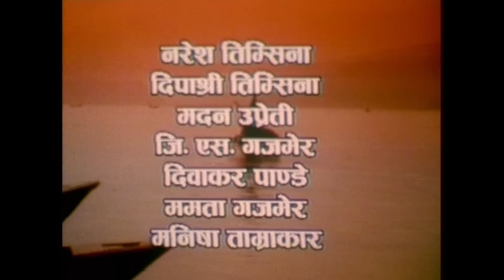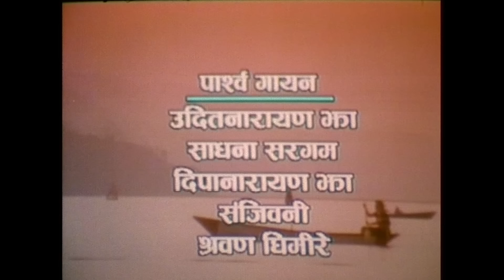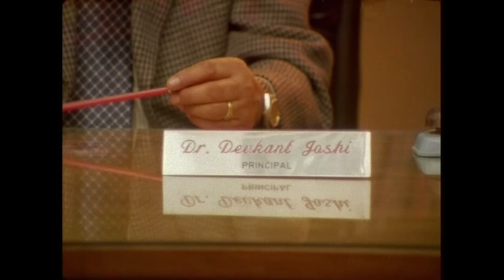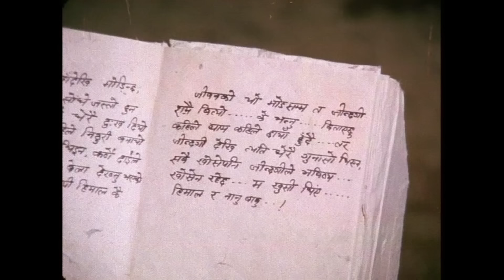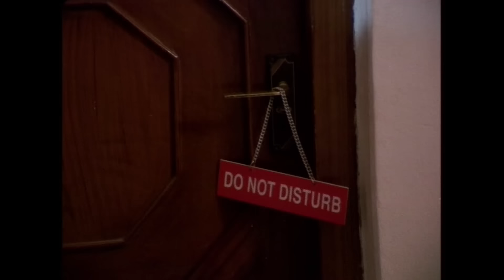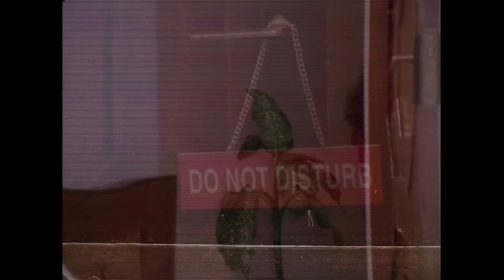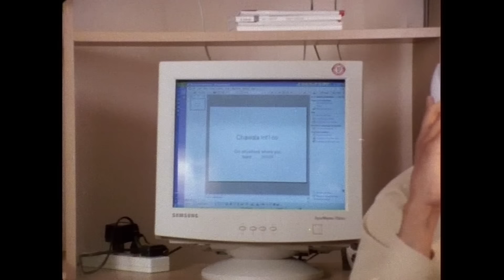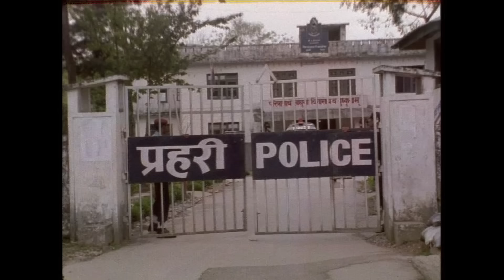Superhit Movie - DUI KINARA || Niruta Singh, Bhupen Chand, Tulasi Ghimire, Suman Singh, Jitu Nepal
Superhit Nepali Movie - DUI KINARA || Niruta Singh, Bhupen Chand, Tulshi Ghimire, Suman Singh, Jitu Nepal

Movie Details:

Movie: Dui Kinara
Cast: Niruta Singh, Suman Singh, Jitu Nepal, Daman Rupakheti, Bishal Chamling, Priyawada Acharya, Raju Chhetri, Surya Bahadur Gurung, Sudip Dawadi, Amesh Acharya, Subarna Kayastha, Naresh Timsina, Deepa Shree Niraula, Madan Upreti, G.S. Gajmer, Diwakar Pandey, Mamata gajmer, Manisha Tamrakar
Introducing: Bhupen Chand, Siddhartha Ghimire, Biraj Bajracharya, Biraj Budhathoki, Suraj Pandey, Sanjog Timsina, Sujan Timsina, Tulasi
Child Artists: Dimpi Ghimire, Sushma Ghimire, Shritsti Ghimire, Rhitika Shrestha, Pinki Ghimire, Kritika Shrestha, Panchami Ghimire, Tapasya Sunuwarm Priya Pandey, Stuti Dhakal, Awilasa Thapa,
Ghimire
Introducing (Child): Siddhant Ghimire
Makeup: Shyam Baral
Dress: Bodhraj Poudel
Hair Designer: Geeta Poudel
Art: Manoj Gajmer, Nirjal Shrestha
Dance: Dinesh Adhikari
Singers: Udit Narayan Jha, Sadhana Sargam, Deepa Jha, Sanjeewani, Shrawan Ghimire
Music Arranger: Phanindra Rai, Amol Karki (Dali), Krish Masant
Lyrics: Tulasi Ghimire
Assistant Edit: Tara Thapa "Kimbhey"
Cinematographer: Shiva Ratna Dhakal
Producer: Sabnam Ghimire, Shiva Prasad Sharma, Sukraraj Pandey, Subarna Kayastha, Naresh Timsina
Stroy/Screenplay/Dialouge/Edit/Direction: Tulasi Ghimire